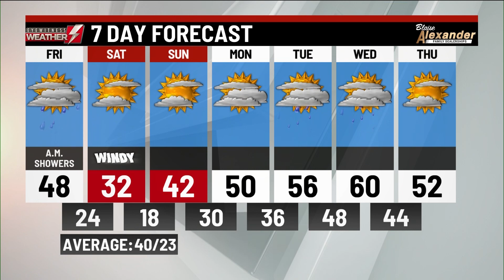Friday's weather forecast from WBRE/WYOU